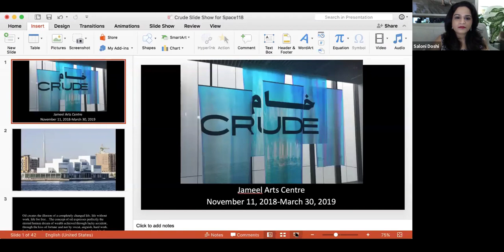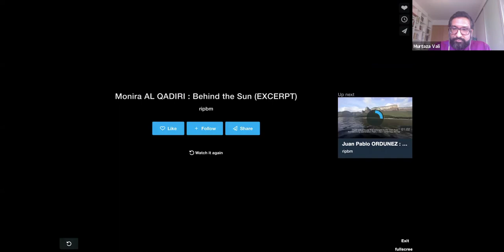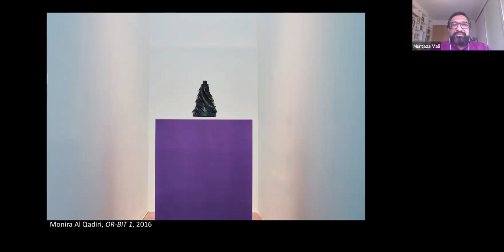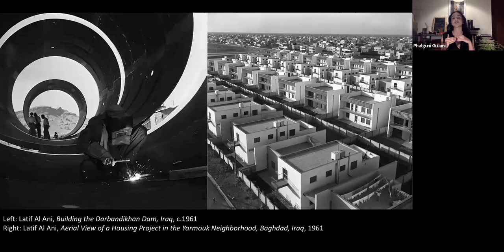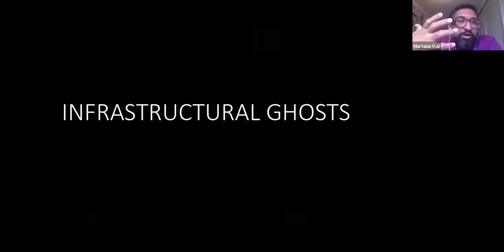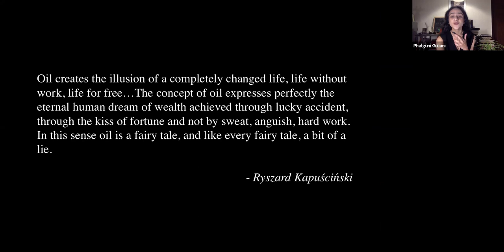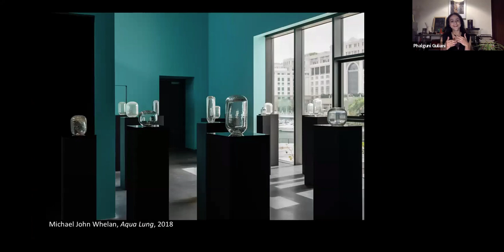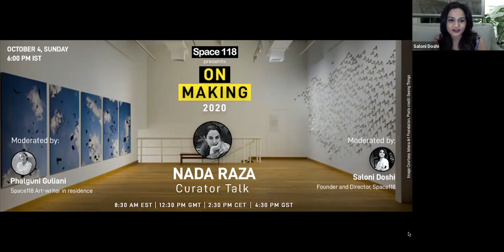Curator Talk By Murtaza Vali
We are pleased to invite you the next curator talk of On Making, 2020 – a series that delves into the age-old query of “how do we make?” Tracing the different arcs of art and exhibition-making and how these might respond to the changing contours of tomorrow, we have with us this week a critic, curator and art historian – Murtaza Vali.

Based between Brooklyn and Sharjah, Murtaza Vali’s ongoing research interests include materialist art histories, ex-centric minimalisms, ghosts and other figures of liminal subjectivities and repressed histories, and the weight of colour. A recipient of a 2011 Creative Capital | Warhol Foundation Arts Writers Grant for Short-Form Writing, he contributes regularly to various art periodicals and publications for non-profit institutions and commercial galleries. Vali is an Adjunct Curator at the Jameel Arts Centre in Dubai, and is currently curating a series of exhibitions about “intimate infrastructures” in the Gulf at Warehouse421 in Abu Dhabi and is part of the Artistic Team for the 2nd FRONT Triennial in Cleveland in 2022. A Visiting Instructor at Pratt Institute, Brooklyn, he is also a Lead Tutor of Campus Art Dubai and a Lead Mentor for the Hayy:Learning Curatorial Fellowship.

In his talk, Murtaza will take us through his widely acclaimed group exhibition Crude which inaugurated the Jameel Arts Centre, and explored the relationship between oil and modernity across West Asia. He is joined in conversation by Phalguni Guliani and Saloni Doshi.